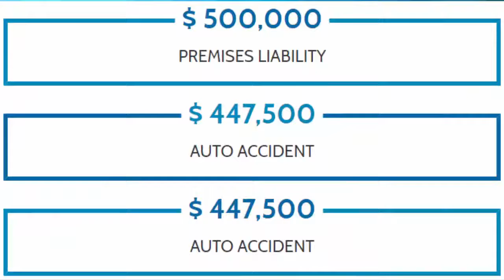Meyerkord & Meyerkord LLC